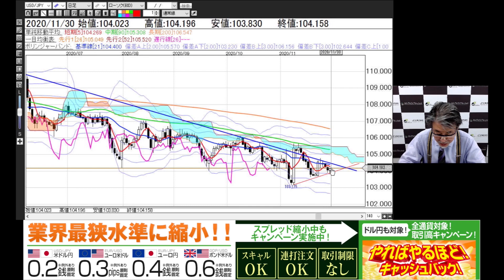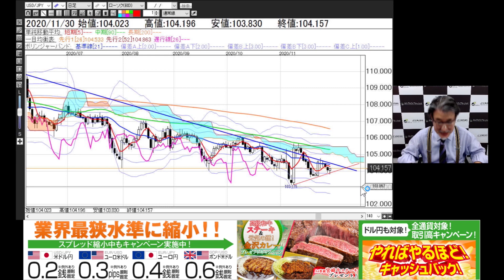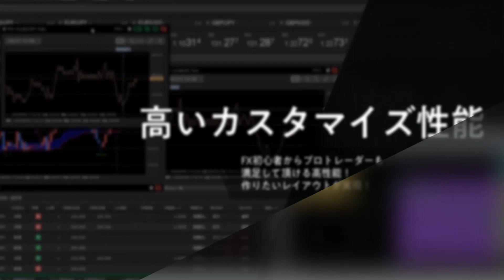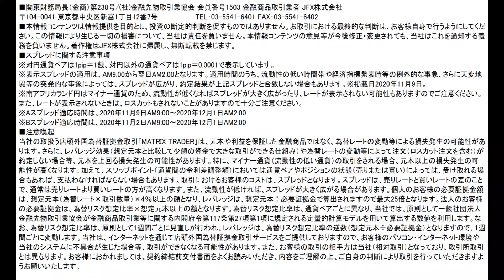小林芳彦がお届けする今晩の相場展望～チャート分析編～【20201130】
●目次
0:00　ドル円
1:16　ユーロドル
2:47　ユーロ円
3:41　ポンド円
4:22　豪ドル円
5:35　まとめ

【スプレッドに関する注意事項】
※対円通貨ペアは1pip＝1銭、対円以外の通貨ペアは1pip＝0.0001で表示しています。
※表示スプレッドの適用は、AM9:00から翌日AM2:00となります。適用時間のうち、流動性の低い時間帯や経済指標発表時等の例外的な事象、さらに天変地異等の突発的な事象によっては、スプレッドが広がり、約定結果が上記スプレッドと合致しない場合もあります。（トルコリラ/円の取引可能時間は、PM3：00～翌日AM1：00の為、表示スプレッドの適用は、PM3：00～翌日AM1：00となります。）
※南アフリカランド円はマイナー通貨のため、流動性が低くなればスプレッドが大きく広がったり、レートが表示されない可能性もありますのでご注意ください。また、レートが表示されないときは、ロスカットもされないことがありますので十分ご注意ください。
※Aスプレッド適応時間は、2020年11月9日AM9:00～2020年12月1日AM2:00
※Bスプレッド適応時間は、2020年11月2日AM9:00～2020年12月1日AM2:00
※掲載日　2020年11月9日